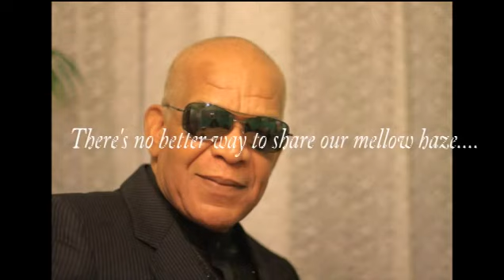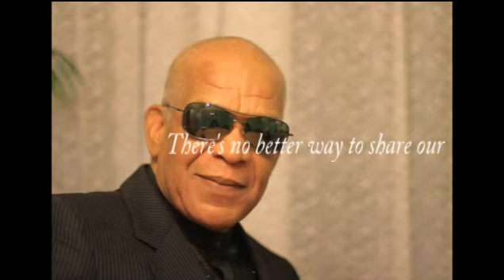Lee Vanderbilt _ Mellow Haze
The incomparable Lee Vanderbilt sings a beautiful ballad recorded in
1969.